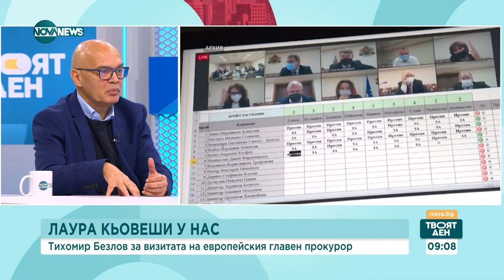Тихомир Безлов: Кьовеши търси съюзници в България - Твоят ден (09.11.2023)